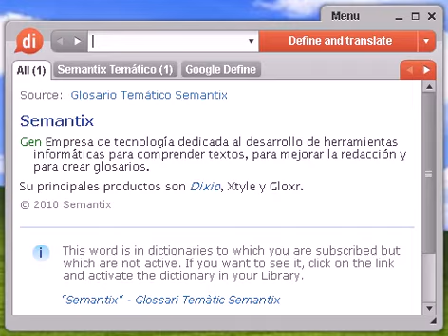Definición de universal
Source:  Tesauro Español (OpenThesaurus) universal 1 abstracto, general, conceptual, inmaterial, impreciso, inconcreto, indeterminado, indefinido, puro, ideal, espiritual, vago 2 ecuménico, mundial 3 general, genérico, común, normal 4 global, completo, total, integral, general, mundial, entero © OpenOffice.org

universal, diccionario, define, definir, significado, español, castellano, Dixio, universales